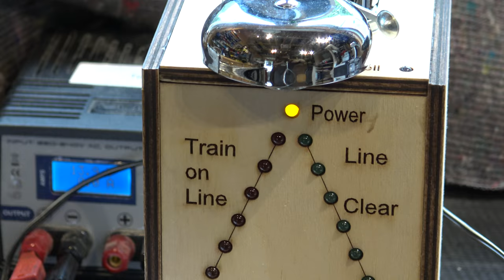Block bells simple instructions St A&MRly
Simple instructions for MKII bells
full bell code to be provided
 not yet for the public